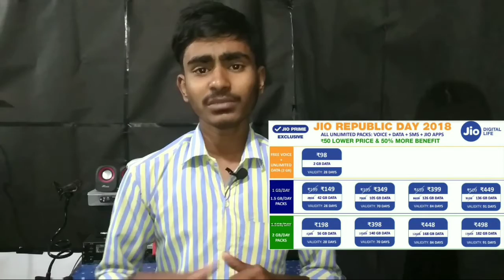Jio Dhamake Dar Republic Day Offers 2018 In Hindi 🤑🤗🤔🔥🔥🔥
Hello Friends Amar Apnar Channel Tech Bangla Sagoto Jani !! This Video Is A